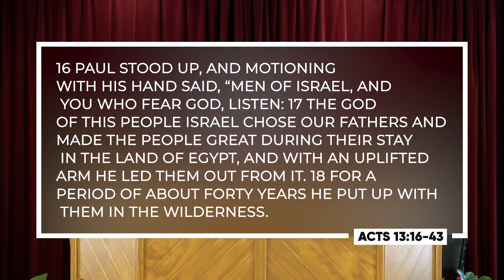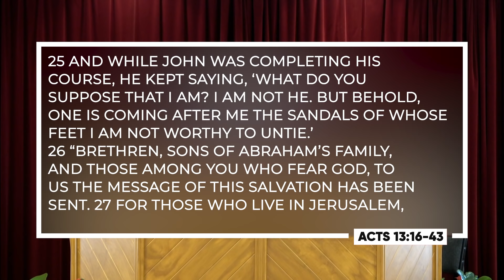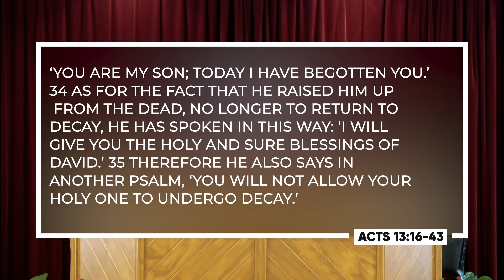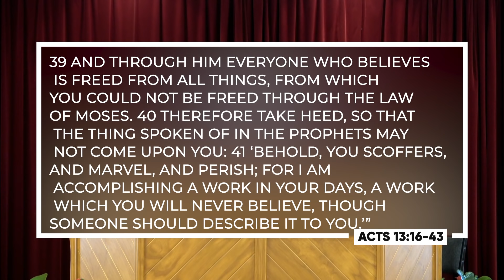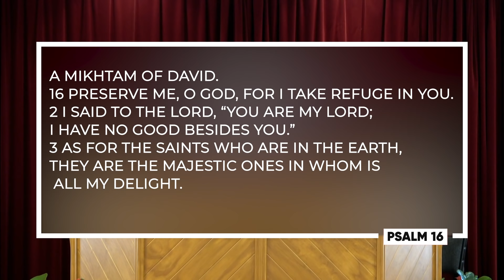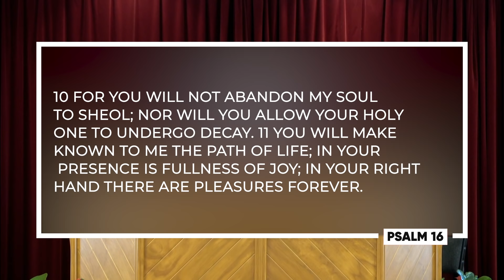2020 4 5AM: Psalm 16: Lines in Pleasant Places. Pastor Dave Stares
Second reading / Text: Psalm 16 (whole Psalm)

Theme: Because the Lord is our refuge, we will bless Him, and will not be shaken.

Points:
1. My Lord
2. My Inheritance
3. My Heart